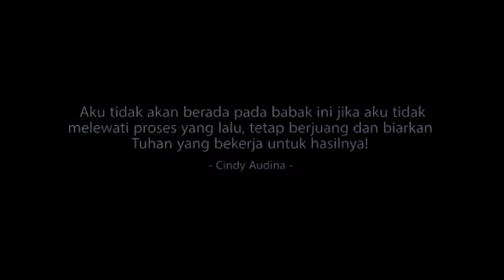Survivors Cancer Series: Cindy Audina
Testimoni dari survivor kanker anak yang masuk dalam bagian Cancer Buster Community (CBC) yang berada dalam naungan Yayasan Onkologi Anak Indonesia (YOAI)